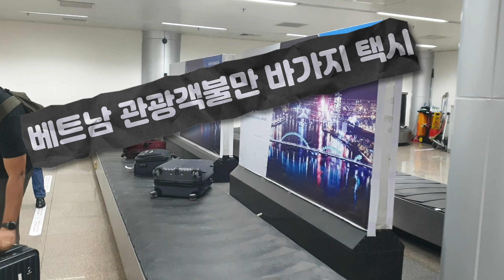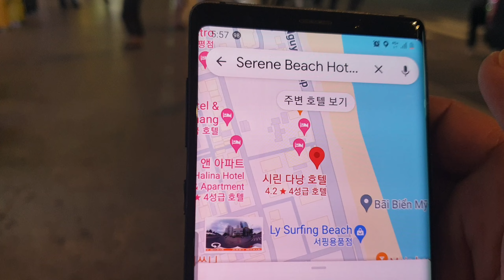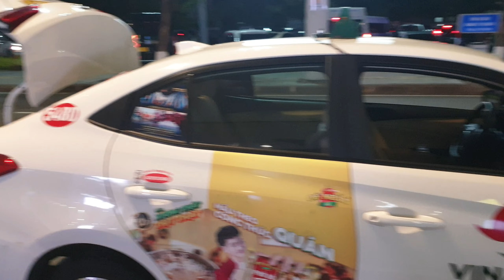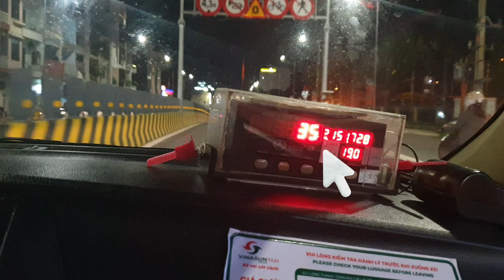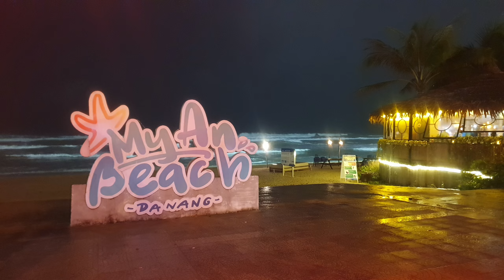베트남 다낭 연말 분위기와 택시 바가지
베트남 다낭 연말 분위기와 베트남 택시 바가지

다낭 공항 17시35분 도착
택시로 호텔이동
다음날 호치민 가기위해 다낭 택시로 국내선 이동중 택시기사 고의적 실수로
국제선 도착 ㅜㅜ 다시 국내선 공항 이동
택시비 계산할때 톨비 3만동 요구 (톨비 1만동) 이래서 다낭 바가지 이구나~  작은 금액이지만 기분은 최악!!